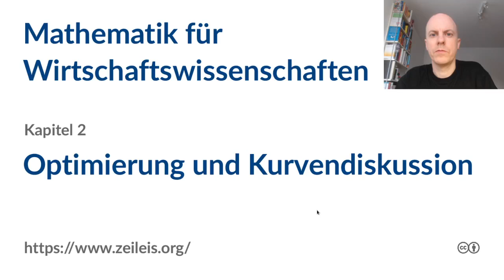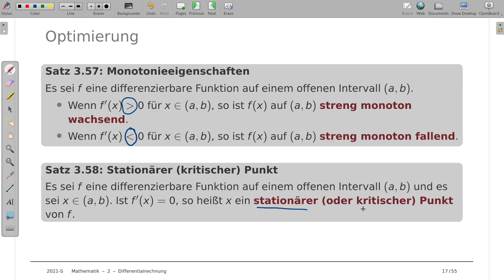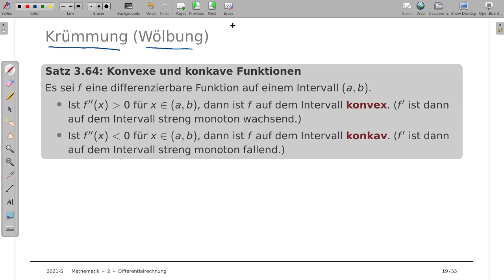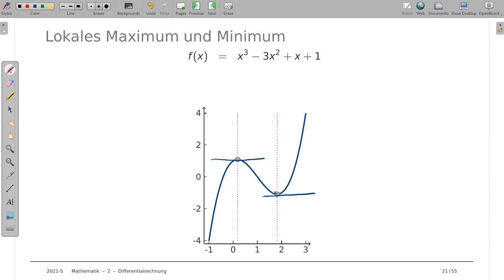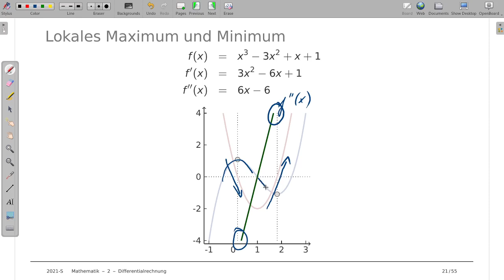Mathematik für Wirtschaftswissenschaften 2d: Optimierung und Kurvendiskussion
Thema: Optimierung und Kurvendiskussion
Vorlesung: Mathematik für Wirtschaftswissenschaften